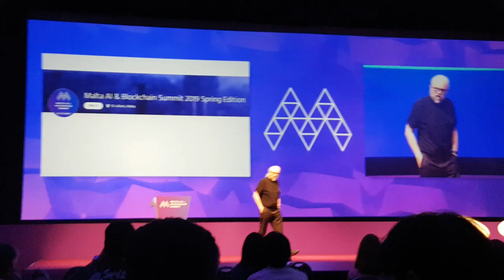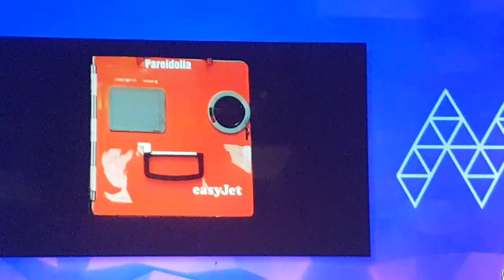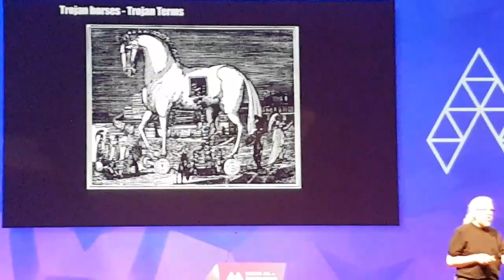Malta AI & Bitcoin Summit 2019: Opening of Noel Sharkey's "Our Relationships with AI and Robots".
Couldn't make it to the Malta AI & Blockchain Summit in 2019? Here is a taste of one of the lectures.